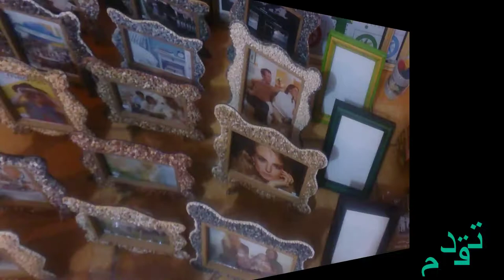Le deuxième épisode (2) de la création d'un cadre photo 10 * 15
في هذه الحلقة الثانية لكيفية صنع وابتكار إطارات الصور 10×15
  بأعمال يدوية بسيطة جد سهلة
  تحتاج إلى أبتكاروتركيز من أجل الفن والإبداع

على بركة الله لإتمام الفيديو
دائما في صنع إطارات الصور 10 15 أو 15 21
فأحتاج إلى الأدوات الازمة
منشار يدوي للخشب أداة الصنفرة اليدوية تساعد
في عملية الصنفرة بسهولة
ورق صنفرة متعدد الخشونة
خاص للإستعمال مع أداة الصنفرة اليدوية
كذلك إلى مطرقة ثم قماشة
طقم مفكات
شريط قياس
الغراء الأبيض كذلك إلى لصقة الخشب السلسيون
بالنسبة للأدوات السلع فلدي الطرفين
الإطار الطول والعرض
ثم قطع صغيرة من الورق المقوى
أو من اللوحة الورقية الخشبية

هذا لجمع الإطار
وبعد جمع الإطار أقوم بجمع الأرجل
بطرف الخشبة الرقيقة
بعد فصالتها ونفس الطريقة سأقوم بها للإطار
بعد جمعه أي هذا الإطار أؤكد قياس 10 15
فبالنسبة لهذه الأعمال فهي يستحسن بعد إعداد العدد
ما بين 10 أو 20 أو 25 حسب الإستطاعة
فكل حركة العمل في الإطار
تطيل يوم أما إذا كان العمل في الشمس
فساعة أو ساعة ونصف
ما عدا عمل الإطلاء بالفيرني
فيجب ثمانية ساعات للطبقة الأولى
أما الطبقة الثانية فتحتاج بضعة أيام ويكون في العمل الظل
Bénédictions de Dieu pour compléter la vidéo
Faire toujours des cadres photo 10 15 ou 15 21
J'ai besoin des outils nécessaires
Scie à main pour le bois Une ponceuse à main aide
En cours de ponçage facilement
Papier de verre multi-grossier
À utiliser avec une ponceuse manuelle
Suite à un marteau puis un chiffon
Ensemble de tournevis
Ruban à mesurer
De la colle blanche est également fabriquée pour la colle à bois Selsion
Quant aux outils et produits de base, il a deux parties
Hauteur et largeur du cadre
Puis découpez un petit carton
Ou de la planche de cerf-volant en bois
Ceci est pour la collection de cadres
Et après avoir récupéré le pneu, je récupère les jambes
Au bout du bois mince
Après l'avoir séparé et de la même manière je le ferai pour le pneu
Après l'avoir collecté, c'est-à-dire ce cadre, je confirme la taille de 10 15